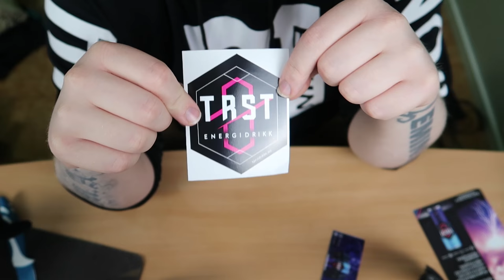TØRST ENERGIDRIKK! Review og unboxing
alle liker vell litt energi? min kjærlighet for energidrikk blomstrer!
*dette er ikke en betalt reklame*

Life' is the fifth track Tobu has released on NCS. Many of you seem to be really enjoying his music and Tobu really appreciates the support!

see you!